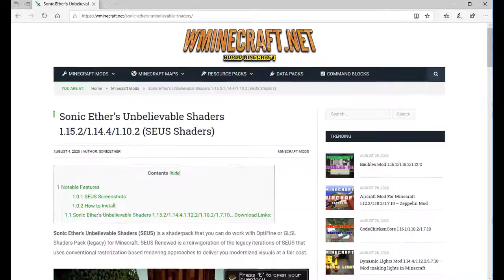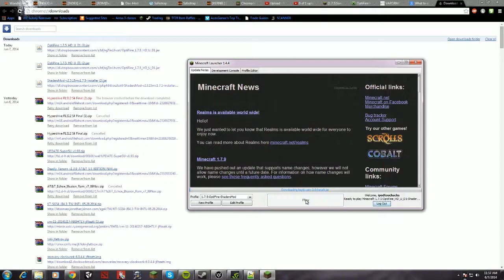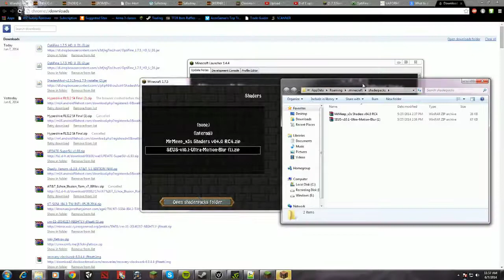Sonic Ether's Unbelievable Shaders - Tutorial and install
Sonic Ether's Unbelievable Shaders - Tutorial download and install
SEUS is a shaderpack that you can do work with OptiFine or GLSL Shaders Pack (legacy) for Minecraft. SEUS Renewed is a reinvigoration of the legacy iterations of SEUS that uses conventional rasterization-based rendering approaches to deliver you modernized visuals at a fair cost.

The Sonic Ether’s Unbelievable Shaders 1.15.2/1.14.4 brings a pleasant ambient light to the Minecraft. The sun shines brilliantly at the horizon, offering a great representation of its rays on the surface of the water. Realistic clouds pass across the horizon, vanishing in the distance. Owing to the amazing lighting, distinct shadow patterns become reflected by the water. Mountains rise far inland, rendering the scenery seems like a natural landscape. The clear waters provide it with a true touch of perfection.